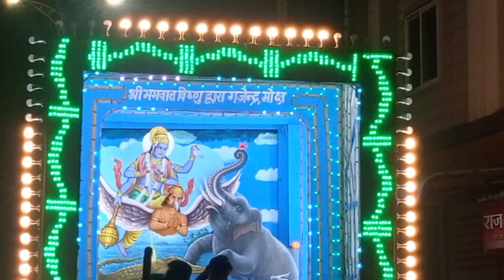गरोठ की अनंत चतुर्दशी की झांकीया 2024 Garoth की jhanki 2024 garoth me ganesh visarjan 2024